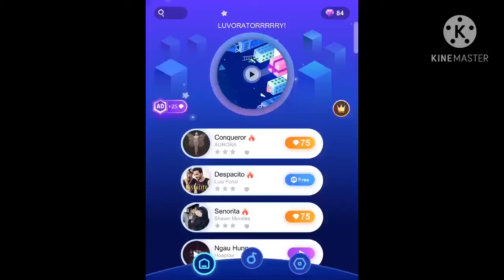Beat tiles highest score so far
Go follow Colesojka on Instagram
I will get drag racing, UCC truck pulls, dunk events, and drag strips. So go support him cuz he’s helping me out getting these clips plus I enjoy this type of stuff.